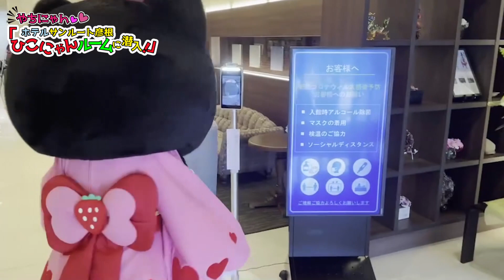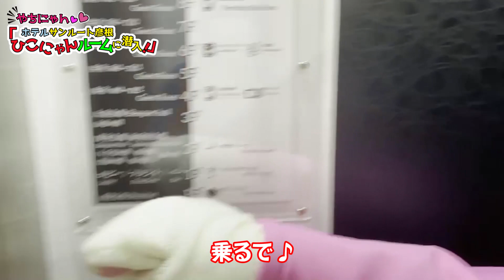【ホテルサンルート彦根】ひこにゃんルームに潜入！！お泊りしたいのっ！！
滋賀県彦根市四番町スクエア商店街PR大使、やちにゃんです。
彦根駅近のホテルサンルート彦根さんにお邪魔♪『ひこにゃんルーム』がリニューアルされたので、偵察にっ！！
やっちが、お部屋のリポートに挑戦っ！！！
お泊りもしたんよ♪むふっ♪

【ひこにゃんルーム】２パターンのひこにゃんルームがあるんよ♪どちらにアサインされるかは、お楽しみに♪
また、季節によって、デコレーションが変わります♪今回やちにゃんが潜入したお部屋は夏仕様でした。
これから、どんなお部屋になるか楽しみっ♪
お土産もてんこ盛りっ♪（お土産ＢＯＸの中のグッズをお持ち帰りできます）
※お部屋のデコレーション等のお持ち帰りはご遠慮ください。

【おうち時間】電子レンジで簡単！激うまっ♪マグカッププリンに挑戦♪